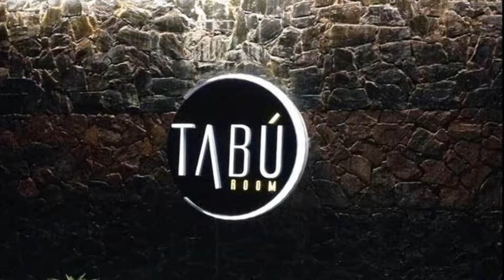Matum Hotel & Casino, Santiago de los Caballeros, Dominican Republic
About Property:
This hotel is located near the city centre of Santiago and features free Wi-Fi and an on-site casino. Matum Hotel & Casino offers dry cleaning services and free parking.
Each air-conditioned room at this property features a private bathroom with a shower and toilet. They also come with a cable TV and a hairdryer.
There is a restaurant serving international cuisine within 70 m of the property, and guests will find other din...
Property Type: Hotel
Address: Las Carreras 1, 0000 Santiago de los Caballeros, Dominican Republic
Searching For
1. Matum Hotel & Casino - Santiago de los Caballeros - Dominican Republic
2. Matum Hotel & Casino - Santiago de los Caballeros - Dominican Republic Address
3. Matum Hotel & Casino - Santiago de los Caballeros - Dominican Republic Rooms
4. Matum Hotel & Casino - Santiago de los Caballeros - Dominican Republic Amenities
5. Matum Hotel & Casino - Santiago de los Caballeros - Dominican Republic Offers and Deals
Audio Credit:
Track Title: Blank Slate
Artist: VYEN